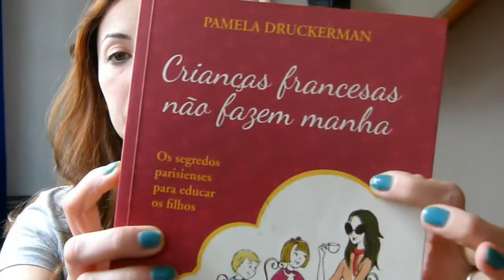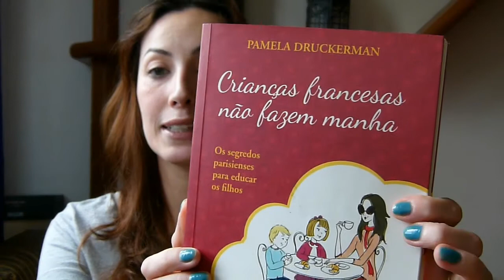Livro Materno - Crianças Francesas nao fazem manha - Resenha